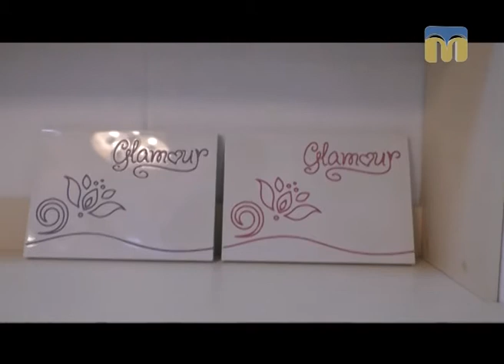Новий дизайн. Письмовий стіл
Як вибрати письмовий стіл? - Поради в рубриці “Новий дизайн”.